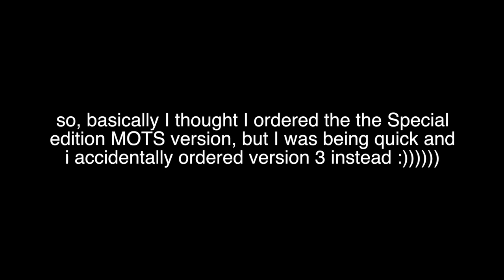unboxing | army bomb v.3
hey peeps!! I'm back with another video, and as you can kind of see, i'm trying to be more consistant with uploading. Now that i'm sitting at home doing nothing, I have allll the time in the world! But anyways i hope you enjoy or enjoyed this video of me fangirling for the millionth time. we love it tho soooo

heyyo
make sure to use my code at Blvss Apparel
code: Kendell16

socials :p
depop: glueme
depop insta: gluemegrl
fanstagram: @taetaevminyoongi